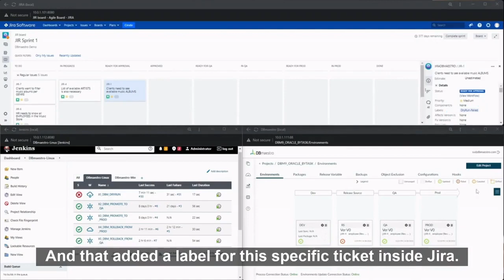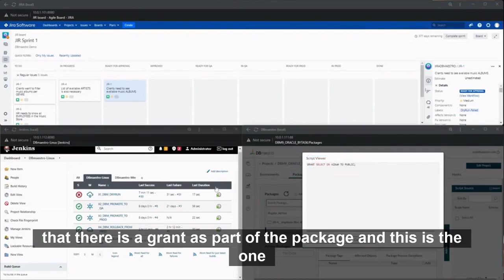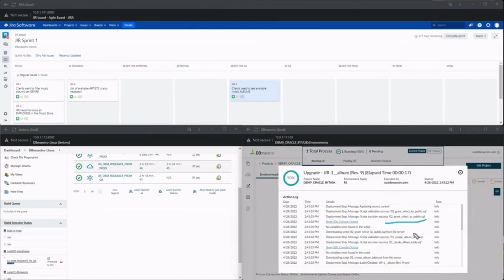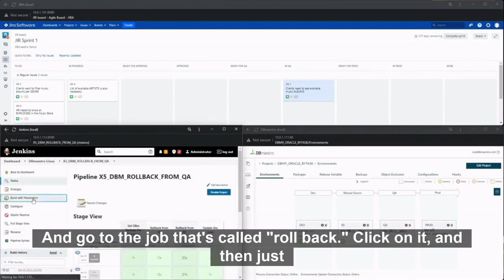Full 4 minute video - Jira and Jenkins with the DB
Full, four-minute video to show how Jenkins and Jira are used to control the CI/CD process re: databases